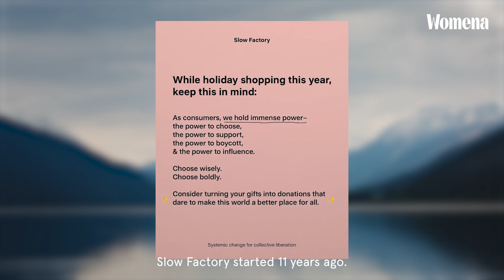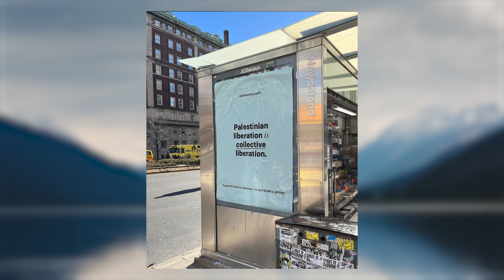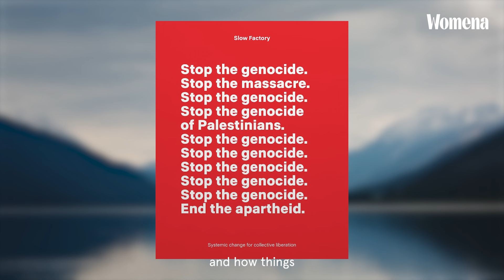Building Systems of Care with Celine Semaan | The Slow Factory | Climate Justice | Womena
Join Celine Semaan, the co-founder of “The Slow Factory” in ‘Building Systems of Care’ as we unravel the ties between climate justice and geopolitics.

“Climate justice is a women’s rights issue. Climate justice is about Free Palestine. Climate justice is about Black Lives Matter,” says Celine.

Explore the interconnected struggles in Palestine, Sudan, and the Democratic Republic of the Congo. Celine offers insightful suggestions on how we can do better towards the climate and provide help. Hear from her about what The Slow Factory are doing in the face of climate injustice.